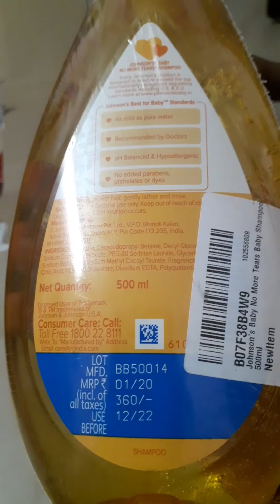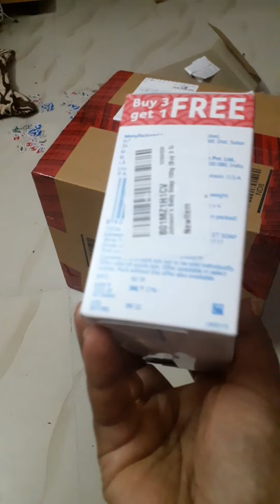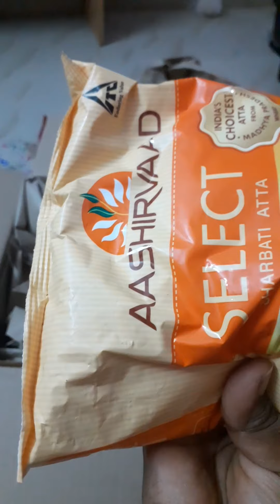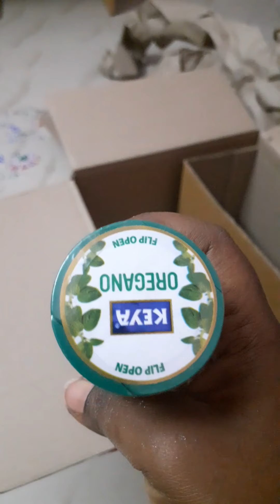Hair pack ll DIY hair mask ll amazon pantry shopping ll afternoon routine ll evening snack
Hair pack for reducing dandruff and hair fall and encourage hair growth and conditions

Curd -treats scalp and moisturizer

Methi seeds -reduce dandruff,hair fall,premature graying and  increases hair growth, makes hair shiny and silky

Hibiscus leaves -reduce dandruff,hair fall,premature graying and  increases hair growth

Curry leaves-rich source of beta-carotene and proteins,which can reduce hair loss and increase hair growth. They also contain amino acids and antioxidants which strengthen the hair follicles and moisturise

Lemon- rich in vitamin C, which improves the rate it which your hair grows by boosting the production of collagen

Henna leaves-henna pack twice a month to make hair healthy, glossy and voluminous. It helps bring back the lost health of your hair and repairs damaged locks